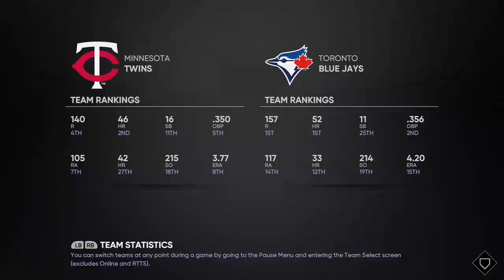Minnesota Twins (17-10) vs. Toronto Blue Jays (15-11) - May 4, 2024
Kenta Maeda and the Twins take on Alek Manoah and the Blue Jays -- Watch live